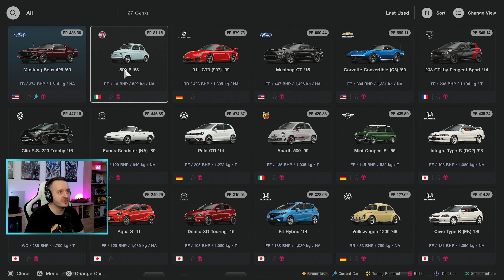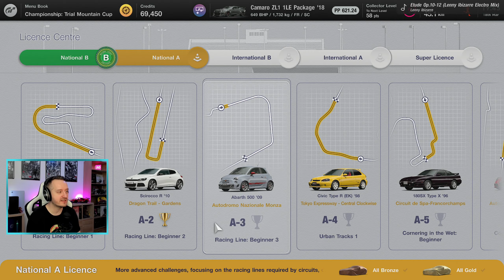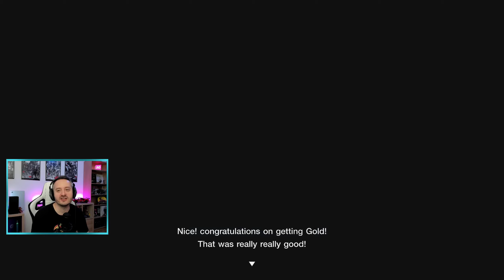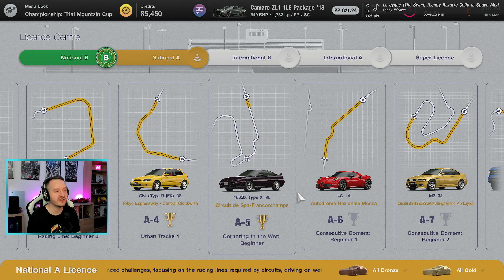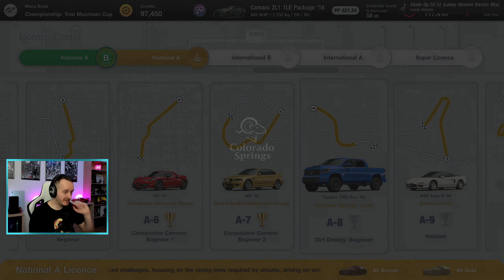PÉNTEK ESTI AUTÓKÁZÁS - GRAN TURISMO 7 #3 Part2 (PS5) | 2022.03.18.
Gran Turismo 7, 3.stream, part2 (PS5)